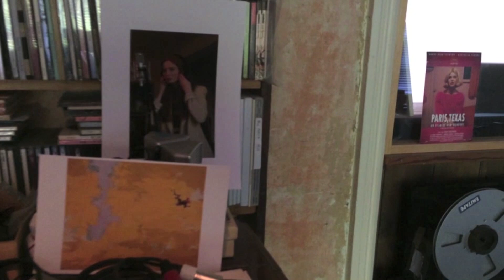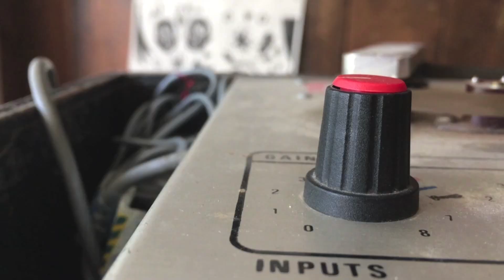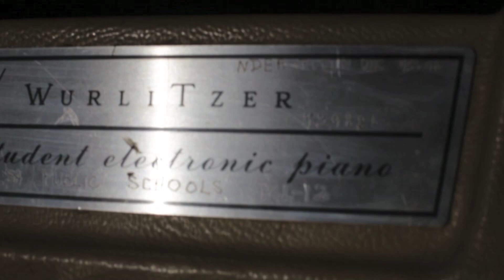Session Confinée #030 - John Parish - Park Dance Mascara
La majeure partie de la planète est en confinement. La France n'y échappe, pas de petit village de la Gaule qui résiste à l'envahisseur. Cette fois ci, nous devons tous rester chez nous pour aider à combattre ce virus, fléau planétaire. Mais la résistance à l'ennui, au temps qui passe trop doucement prend forme et l'équipage du Cargo! vous propose les Sessions Confinées. Nous continuons les sessions du Cargo! mais cette fois ce sont les artistes qui s'enregistrent chez eux avec les moyens du bord et nous partageons ces moments avec vous au quotidien on l'espère.

Montreuil, Melun, Palerme, Londres et aujourd'hui Bristol. Nous n'aurons jamais autant voyagé en si peu de temps avec les Sessions du Cargo! et tout cela sans bouger de chez nous.

La liste est impressionnante des noms que nous pouvons rattacher à Bristol. Tricky, Portishead ou Massive Attack parmi les plus prestigieux et même d'une certaine mesure Robert Wyatt qui est natif de Bristol. Tout comme est particulièrement impressionnante la liste des artistes qui ont travaillé avec John Parish. Evidemment Pj Harvey, mais aussi Eels, Arno, Giant Sand ou encore Morning Star / Jesse Vernon, Brisa Roché ou This is the Kit. Et puis on retrouve John sur deux projets sublimes très proches du Cargo! : Valparaiso & Playing Carver. Deux superbes aventures humaines et artistiques que nous avons eu la chance d'accompagner. Donc, oui, John Parish c'est tout cela et bien plus encore, mais aujourd'hui nous avons surtout la chance d'avoir le musicien sur le Cargo!, celui qui a composé plusieurs albums qui reviennent régulièrement sur nos platines, celui que nous avons eu la chance de voir dans de trop rares concerts. Car pour nous si John Parish est un grand producteur c'est avant tout parce que c'est un grand musicien, passionnant et généreux.

Comme beaucoup de monde sur la planète John Parish est confiné chez lui, à Bristol dans sa maison. Au sous sol son studio lui permet de continuer à travailler sur ses projets, sa musique.  John nous fait un cadeau aussi incroyable que précieux. Il vient de nous envoyer ce qu'il appelle "the first of my lockdown pieces". Et pour accompagner ce morceau totalement inédit il a réalisé une vidéo dans son studio, nous faisant visiter un peu de son jardin secret, son lieu de création. Et quand on écoute le superbe "Park Dance Mascara" on espère qu'il y aura un album de John Parish, peut être intitulé "lockdown pieces".

Nous demandons aux artistes qui participent aux Sessions Confinées de nous conseiller un livre, un film et un disque pour cette étrange période que nous vivons. Voici les conseils de John :

A book :   for a good gripping story that will distract you from what’s going on I’d say ‘Carter Beats The Devil’ by Glen David Gold

An LP :   My eldest daughter tipped me this one - 'Becoming Peter Ivers’ by Peter Ivers.  The only song of his I knew was the girl in the radiator song from Eraserhead (& I hadn’t actually known who wrote it) - this is a great & varied collection    from a (for now) seemingly forgotten artist who died in mysterious circumstances in 1983.

A film : ‘Under The Skin’ by Jonathan Glazer. Alien Scarlett Johansson in a transit van in Glasgow. Absorbingly strange. And with a great score by Mica Levi.

Un immense merci à John.